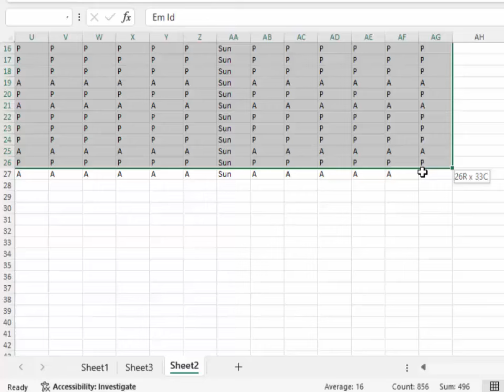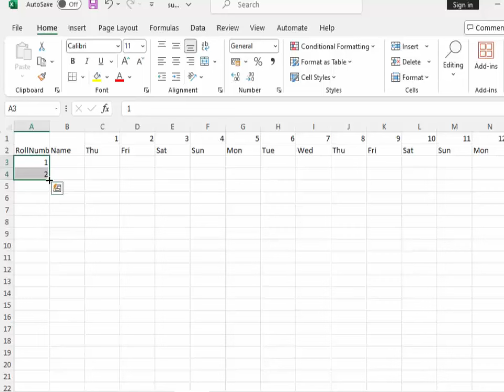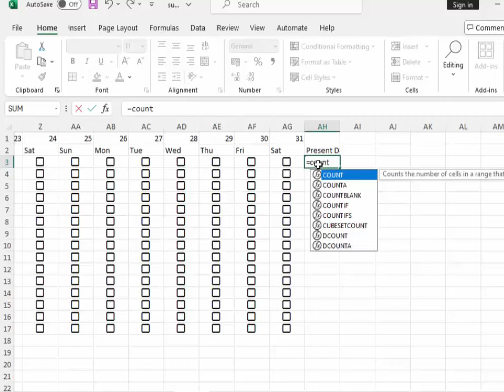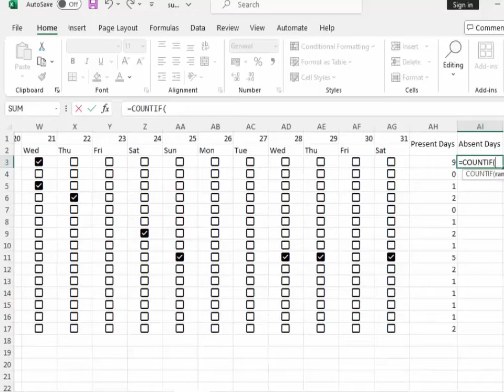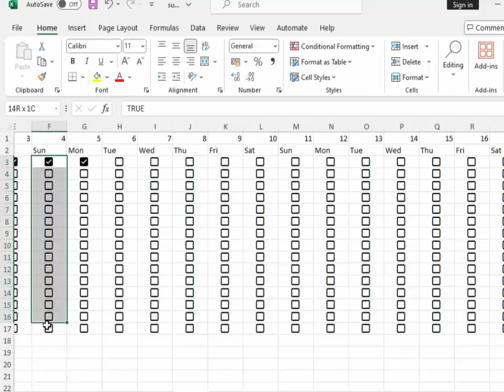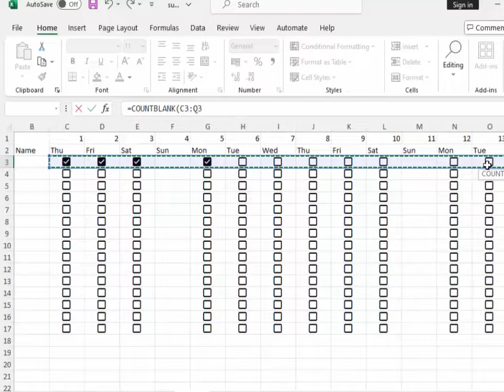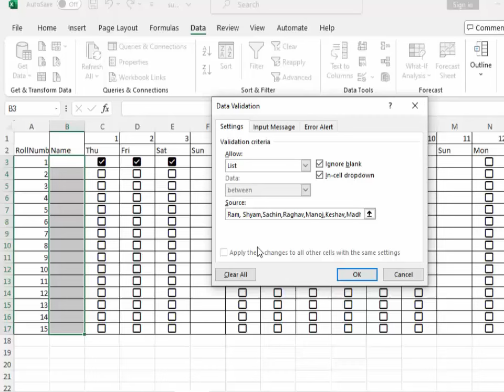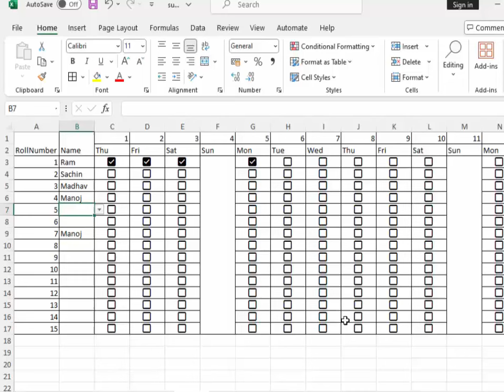How to create attendance sheet in Microsoft Excel@COMPUTEREXCELSOLUTION